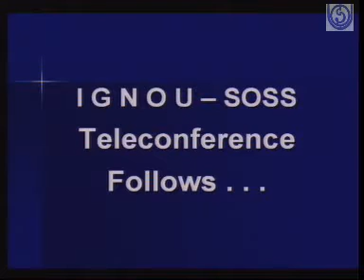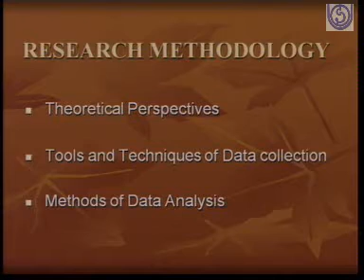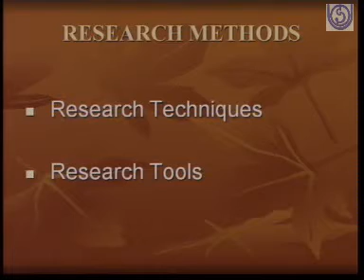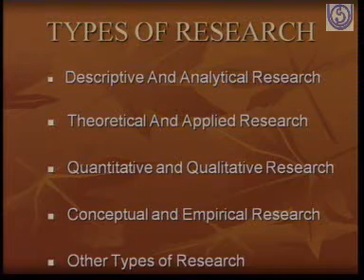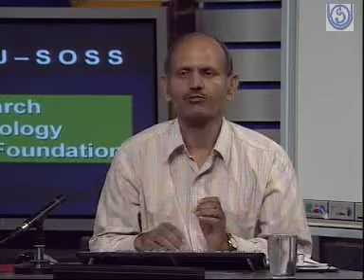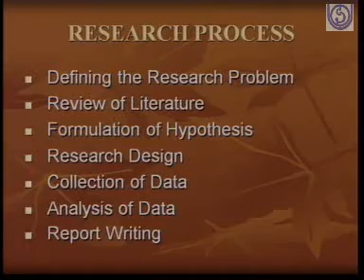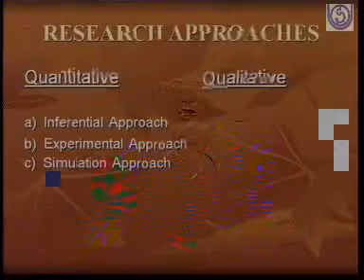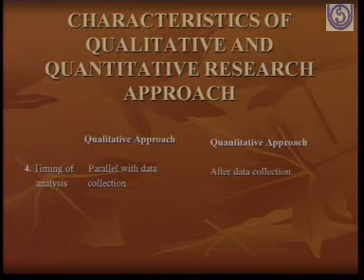Research Methodology Conceptual Foundation